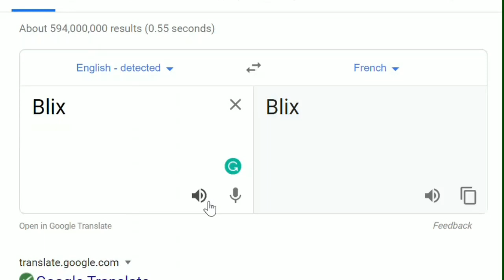B L E E X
bleex